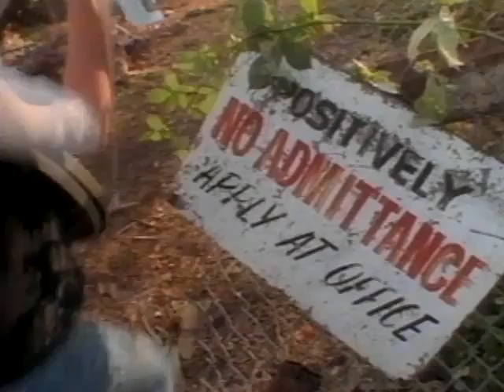Summer of '69 - Bryan Adams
NOTE: ALL MATERIAL IN THIS VIDEO IS INTELLECTUAL PROPERTY OF ITS RESPECTED OWNERS, CORPORATIONS AND ENTITIES. THIS VIDEO IS 100% NON-PROFITABLE AND IS SOLELY FOR PROMOTIONAL AND ENTERTAINMENT PURPOSES ONLY. IF THE PRODUCER / RECORD LABEL HAS A PROBLEM WITH THIS VIDEO, PLEASE LET ME KNOW SO I CAN STOP SHARING. IF YOU LIKE THE SONG(S) IN THIS VIDEO, THEN PLEASE SUPPORT THE ARTIST(S) BY BUYING THEIR MATERIAL. THANK YOU